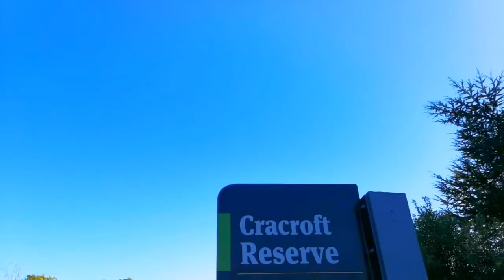🇳🇿🇵🇭ITS OUR FIRST TIME IN THESE PLACE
A 3.2-hectare crafcroft reserve located in cashmere hills provides the beautiful panoramic view of Christchurch New Zealand which offers a beautiful and relaxing sightseeing of the city of Christchurch.
 The Reserve area is absolutely stunning which you will enjoy. Great place to walk and do some exercising. Next to it, is a sign of Takahe a cafe shop which is a perfect place to cater if you love a garden wedding and other events.